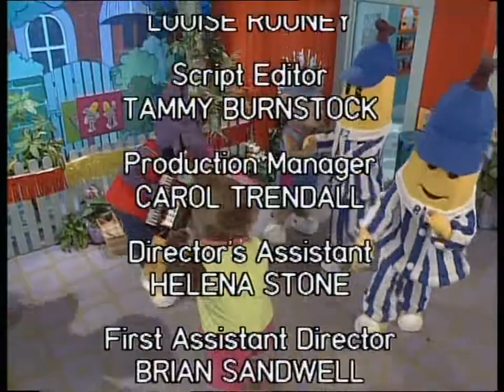Bananas in Pyjamas - Ep. 169 - Strange Signs | 50p